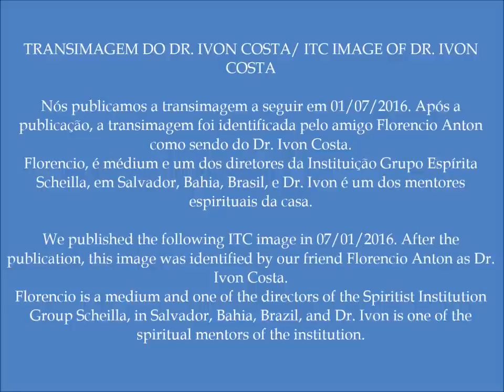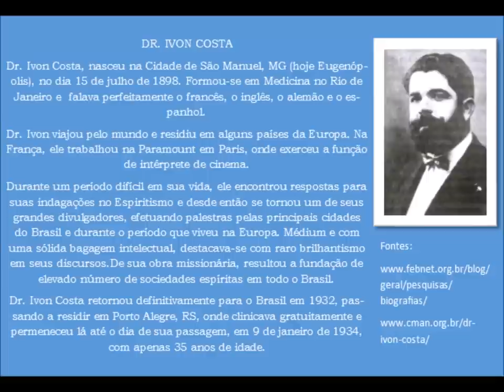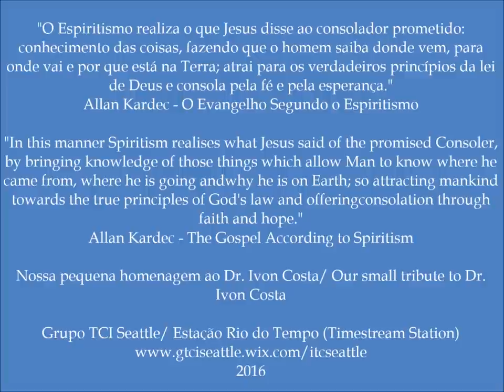Transcomunicação Instrumental (ITC) - Dr Ivon Costa by TCI SEATTLE - Simone Santos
Transimagens Identificadas/Identified Transimage.
Transcomunicação Instrumental/Instrumental Transcommunication.
Vida depois da vida/Comunicação e mensagem dos espíritos.
Afterlife/Spirit Communication/Messages from Spirit.
Psicoimagenes.

AVISO IMPORTANTE
É PROIBIDO A CÓPIA DESSE VÍDEO PARA OUTROS CANAIS DO YOUTUBE, SEM  A NOSSA PRÉVIA AUTORIZAÇÃO. NOSSOS VÍDEOS SÃO PUBLICADOS COM A AUTORIZAÇÃO DOS FAMILIARES, PORTANTO, CONSTITUI VIOLAÇÃO GRAVE POSTAR OU COMPARTILHAR  SEM A AUTORIZAÇÃO DOS MESMOS.
O TCI SEATTLE  APENAS AUTORIZA O COMPARTILHAMENTO DO LINK DO VÍDEO, NÃO PODENDO SER DESMEMBRADO,  OU COMPARTILHADO EM PARTES, POIS DESCARACTERIZA O TRABALHO, OBJETO DE DIREITO AUTORAL (COPYRIGHT).